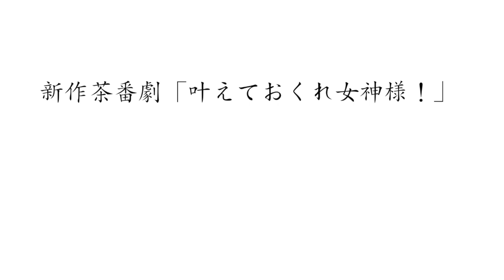【OP風予告】「叶えておくれ女神様！」【アフレコ茶番劇】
どうも、我那覇円でございます！
今回は新作茶番劇「叶えておくれ女神様！」のキャスティング結果発表動画になっております！
一体誰がどの声優になったのか…是非ともその目でお確かめくださいませ！（＾＾）/